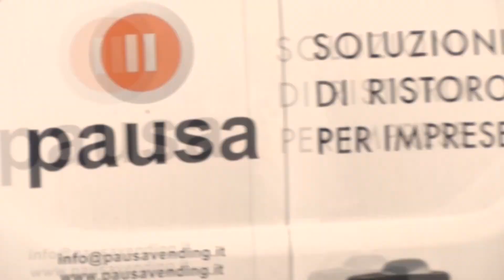12 Settembre 2023 Gallipoli bilancio di fine estate, ordinanze disapplicate